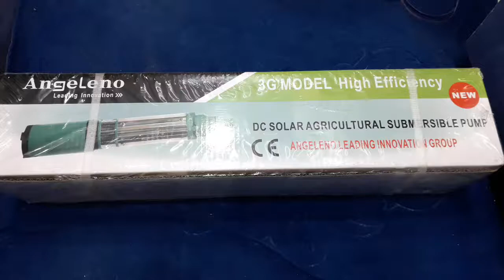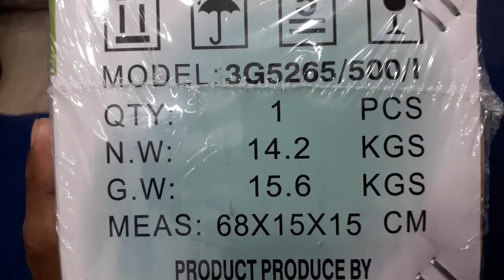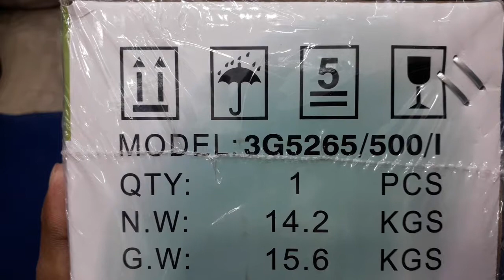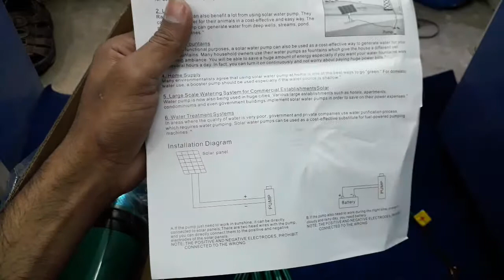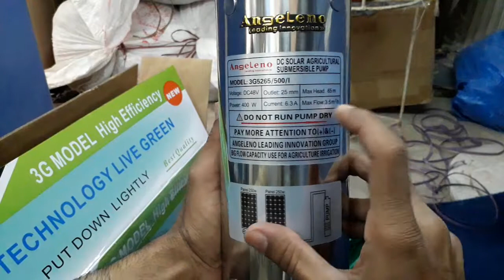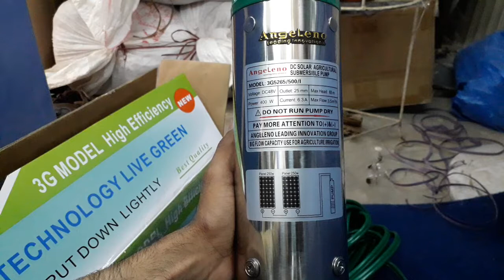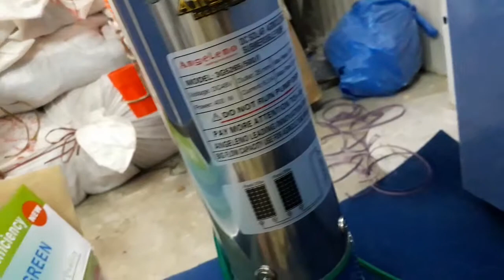48v 400watt dc solar water pump 25mm and 65 meter head impeller type 6.3A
submersible DC 48 volt impeller type solar water pump 48v/6.3A/65m/25mm/400watt/3.5mÂ³/hr-3G5265-500-I-Angeleno